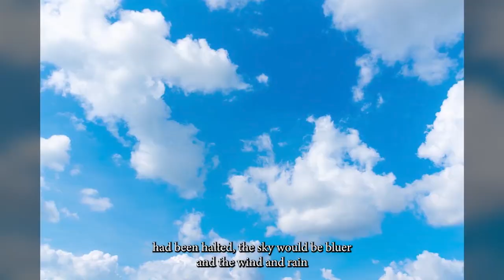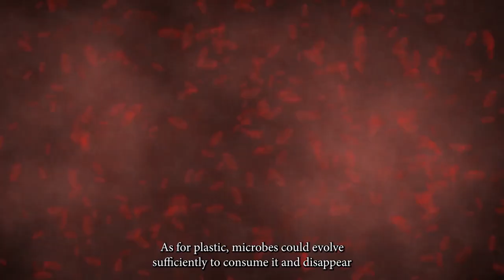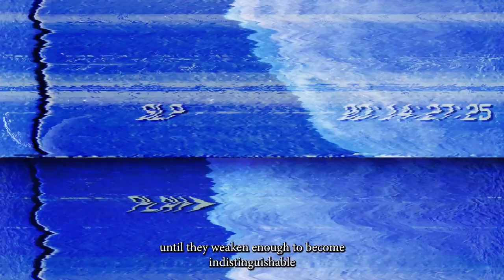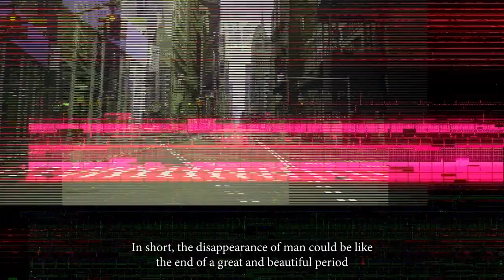LIFE with NO HUMANS !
What would happen to our planet if we were to disappear overnight?
Let's discover what this would mean for our beloved planet.